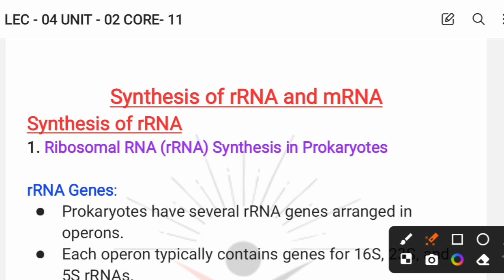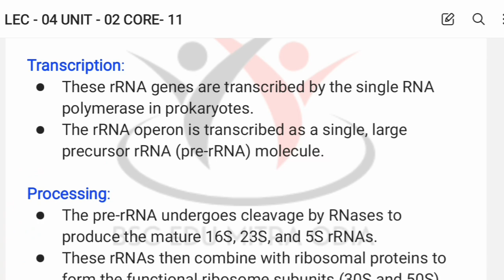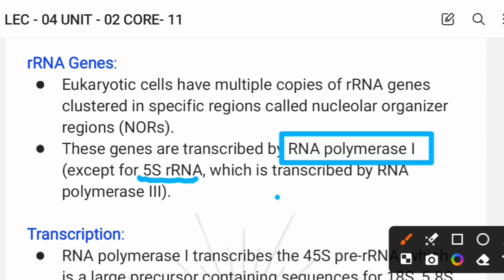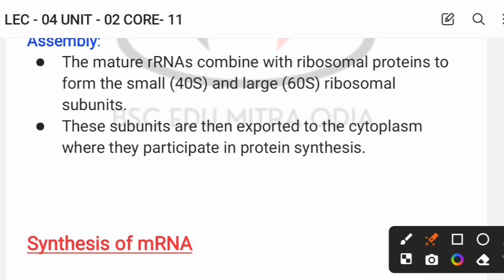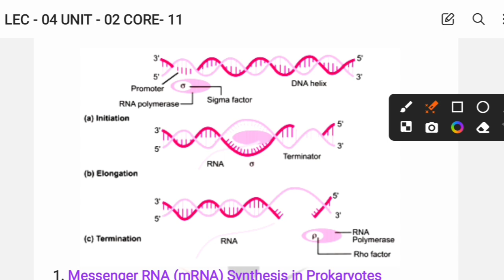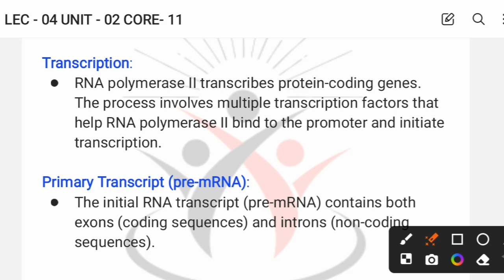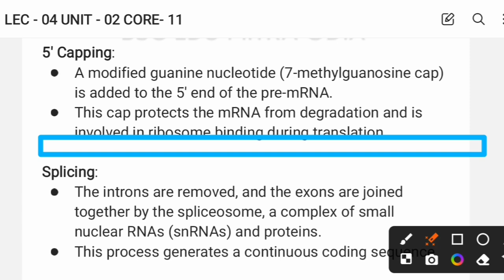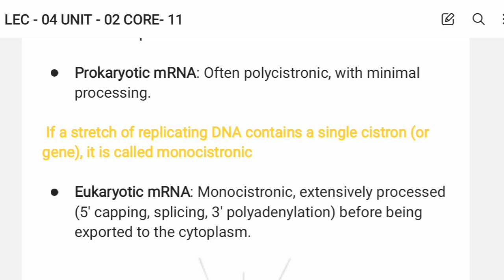Synthesis of rRNA and mRNA || Lec - 04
More about Topic 😍
Transcription converts DNA into RNA in the nucleus, involving RNA polymerase and transcription factors. Translation occurs in the cytoplasm, where ribosomes synthesize proteins from mRNA using tRNA, with initiation, elongation, and termination phases.

Hope you don't have any doubt about the concepts regarding to this lecture if you have any doubt then do let me know in the comment box and don't forget to subscribe to our channel BEM ODIA